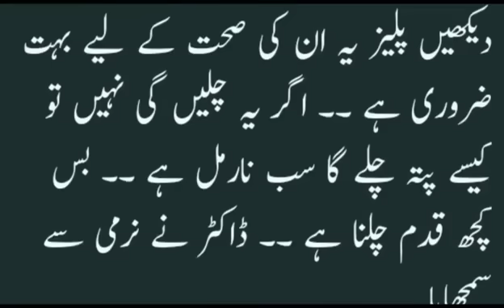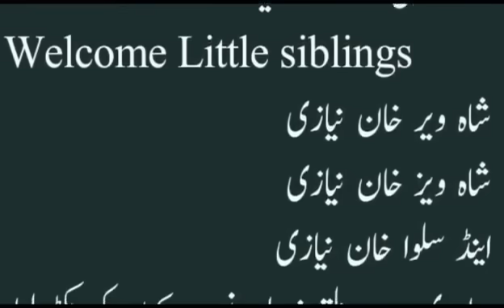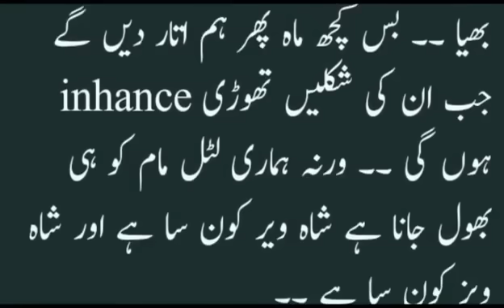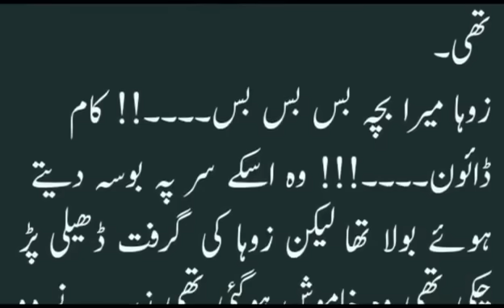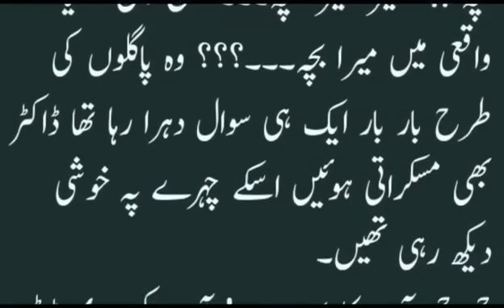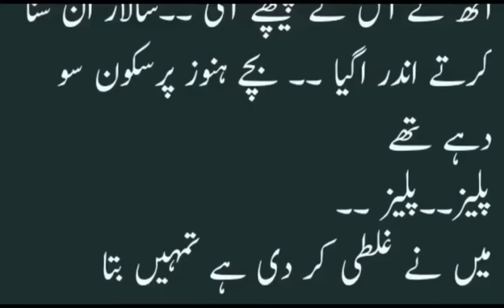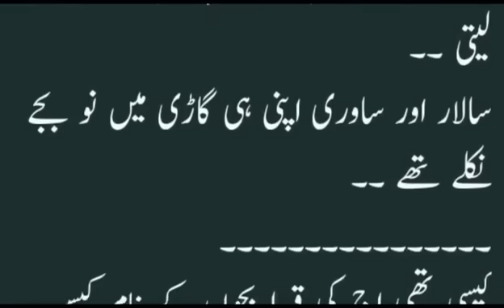Age difference based Romantic Novel || Man Raqsam Tan Raqsam || Episode 41 || Nisha Umer Novels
Hi this is Nisha Umer and this is the 41 episode of my new novel Man Raqsam Tan Raqsam which is actually the age difference based romantic novel. I hope you like this novel of mine like the rest of the novels.